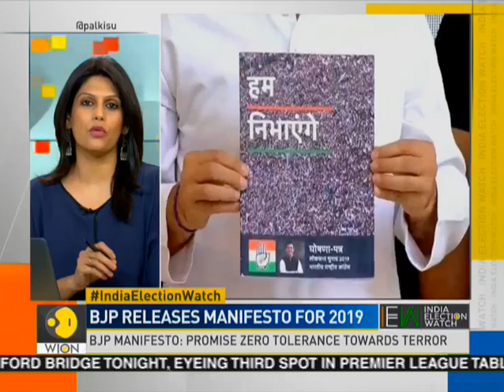IEW: What is the BJP Promising?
BJP releases manifesto for 2019 and calls it as a manifesto of 75 promises.